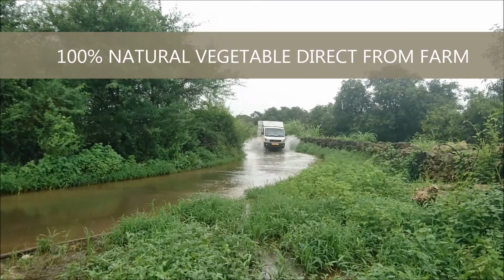FRESH VEGETABLES MOBILE VAN - DAILYFRESH7 - GIRFRESH - 100% NATURAL VEGETABLES DIRECT FROM FARM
We Provide Fast Delivery of fresh vegetables. We provide fresh vegetables fruits grain pulses